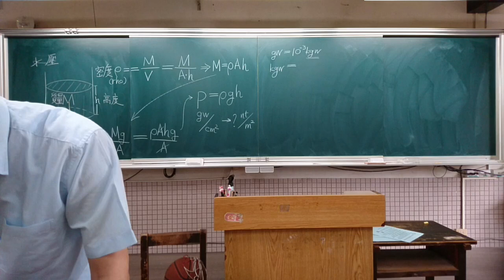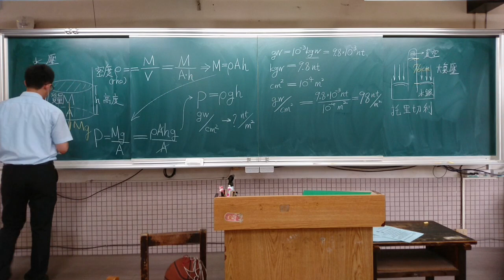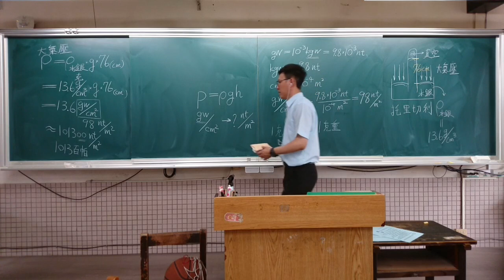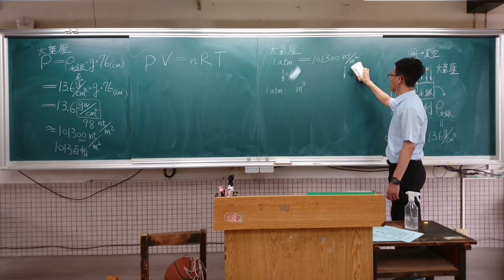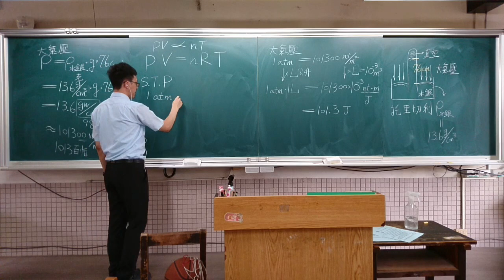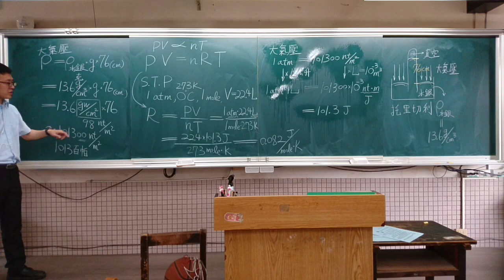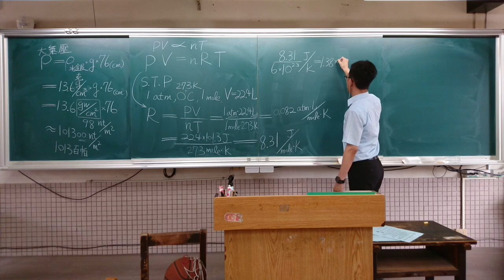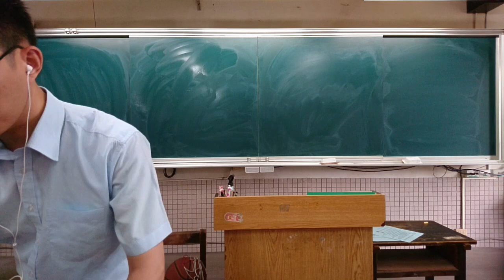2021 06 15 09 15 選修物理(上)重修班2